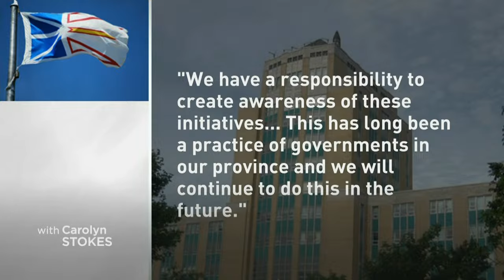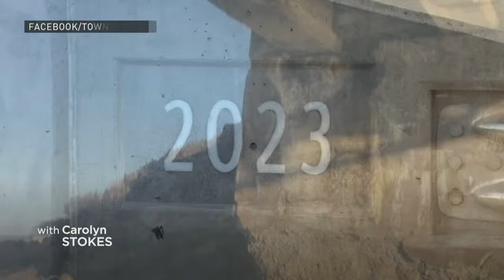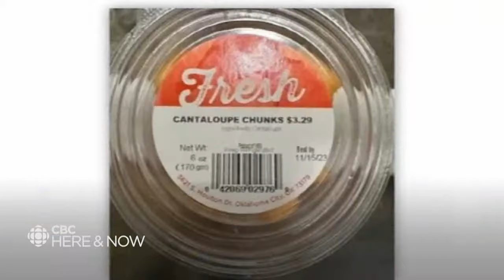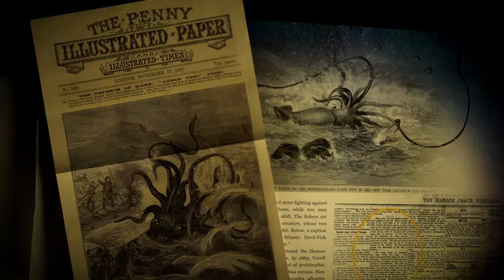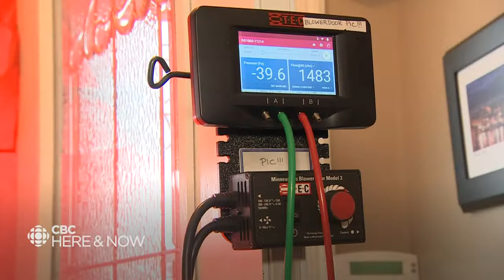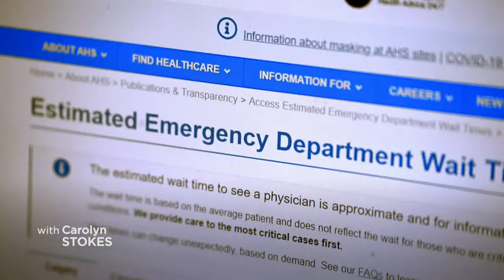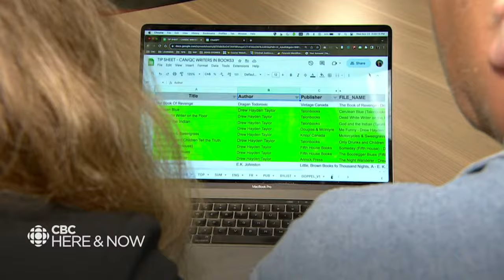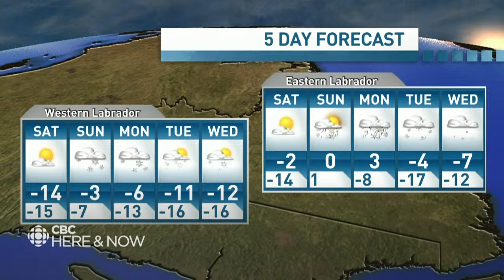Here & Now, Fri. Dec. 08, 2023 | Pope guilty, causeway opens